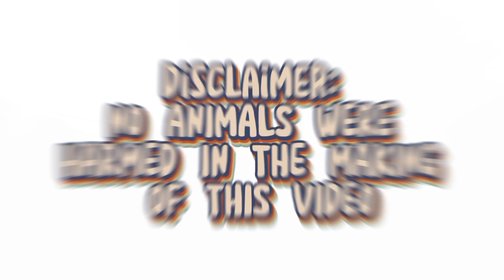MGA PETS AT FARM ANIMALS BA HANAP MO? ASO, PUSA, KALAPATI ATBP....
Hi guys part 1/3 tayo ng ating video ng
tianggean ng mga hayop sa bocaue bulacan kung saan dinarayo ng maraming mamimili ang lumalagong kabuhayan ng ating mga kababayan.

Location: P.Lazaro St. Brgy.Biñang 2nd Bocaue Bulacan
every friday morning only

We hope na nagustuhan nyo ang video na ito wag kalimutan i-like at magsubscribe sa aming youtube channel at magcomment